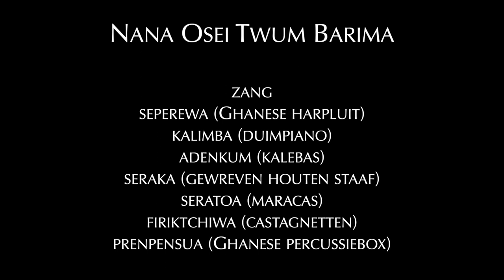Nana and the ancestors